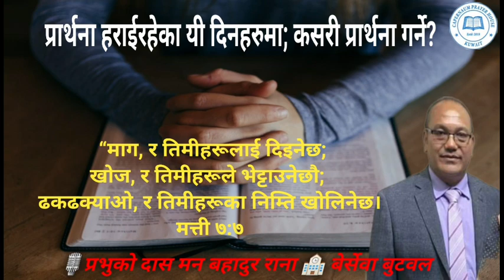किन हामिले प्रार्थनामा निरन्तरता दिनुपर्छ? पुर्वजहरुले कसरि प्रार्थना गर्न्थे?🎙प्रभुको दास मन राना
"प्रार्थना निरन्तर गर"
 किन हामिले प्रार्थनामा निरन्तरता दिनुपर्छ? पुर्वजहरुले कसरि प्रार्थना गर्न्थे?  🎙 प्रभुको दास मन बहादुर राना ⛪️ बेर्सेवा बुटवल